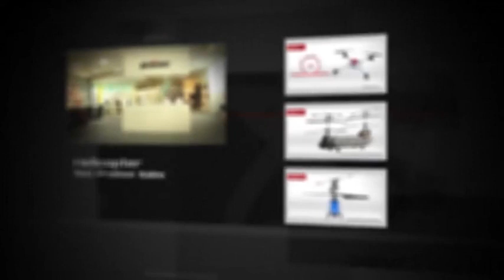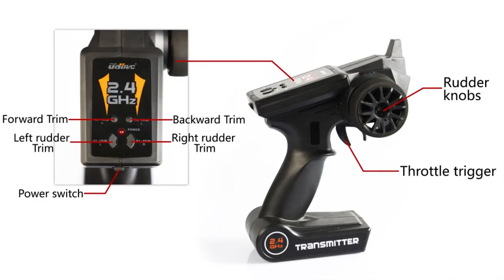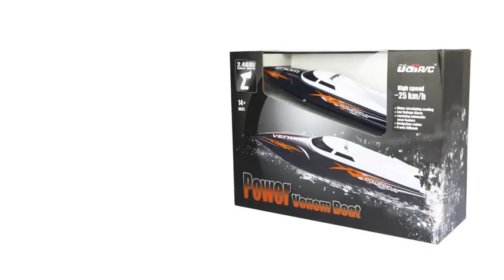Cheerwing RC Racing Boat for Adults - High Speed Electronic Remote Control Boat for Kids Reviews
This is the best Watercraft in the marketplace with cheap price that you can easily afford.

2.4 GHZ High Speed: 2.4 GHZ frequency controller supports multiple rc boats to race synchronously! The max speed up to 15 MPH(25km/h) allow you blow other remote control boats out of the water! Ideal rc racing ship toys for Pool and Outdoor!
Capsize Recovery Feature: Self-Righting Hull Design gets the racing boat back to the game quickly while the boat is capsizing .
Auto-Corrects Yaw: Internal Navigation Rudder Design allows the rc boat correcting the yaw automatically which makes a easy sailing.
Poor Signal Alarm: The transmitter of the rc boat will issue alarm sound for you to make a return voyage or stop the boat on time while the signal becomes poor.
Low Battery Alarm: The controller will sound alarm to remind you of battery charging or replacing while the battery is in low power.

Cheerwing RC Racing Boat for Adults - High Speed Electronic Remote Control Boat for Kids